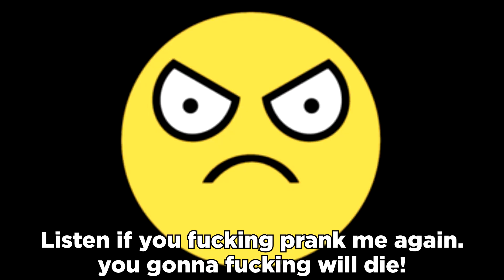Awesome face is calling on hitler's phone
Awesome face got pranked call by hitler and now he's calling back.